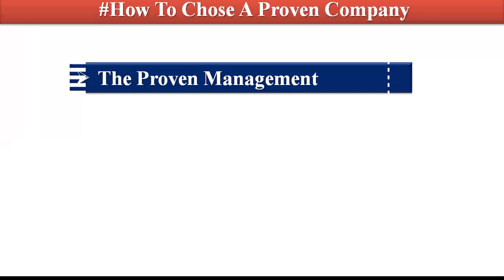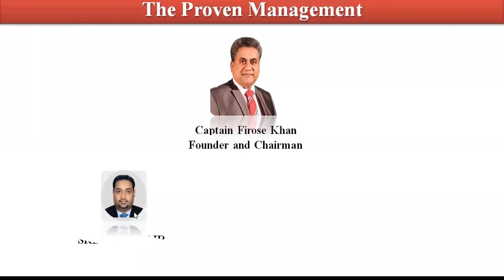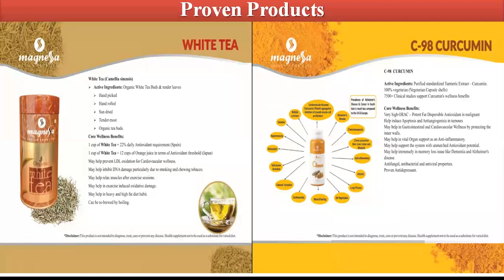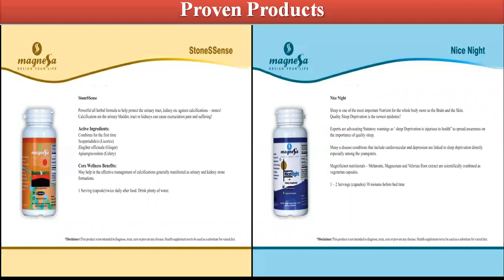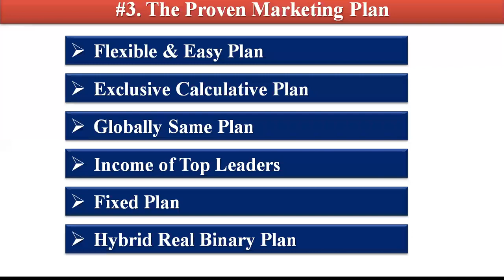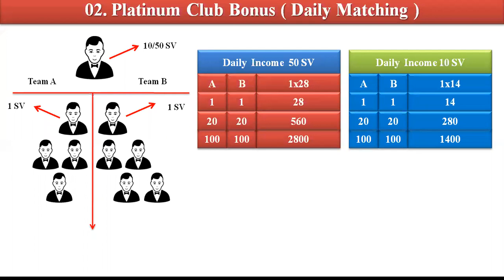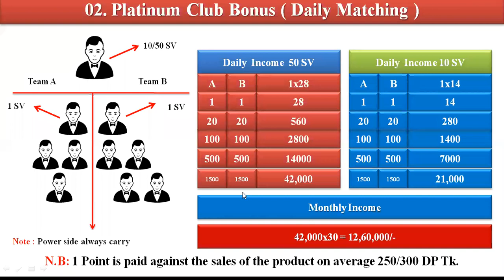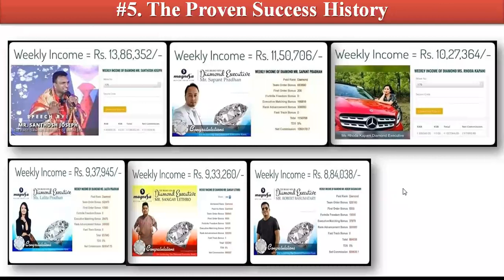Mag Academy Bangladesh - JM Zoom Business Presentation 31-01-2021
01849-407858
Call/WhatsApp